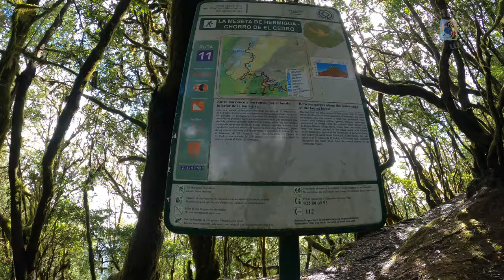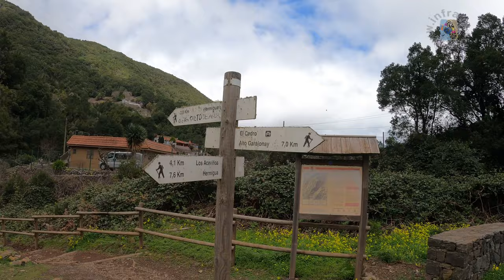🧭 Parque Nacional de Garajonay 🌳 Sendero circular Hermigua - El Cedro - Hermigua 🟩 La Gomera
🤍💙💛 Parque Nacional de Garajonay 🌳  Sendero circular Hermigua - El Cedro - Hermigua 🟩 La Gomera 🧭 Hoy visitamos la isla verde, la selva de Canarias hablamos del Parque Nacional de Garajonay en La Gomera. 💧🔥 La Leyenda de Gara y Jonay, una leyenda de amor.  ✍️ Subtitulado en varios IDIOMAS.
🧭 El camino comienza en la carretera GM-1 cerca de la zona Recreativa Barranco de La Madera. Te pongo ubicación: 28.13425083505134, -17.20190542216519
📙 La peculiar orografía de la isla de La Gomera, junto con la intensa protección de los bosques de la isla hacen que la isla de la Gomera se conserve prácticamente como una isla virgen.
✍️ Visita también los siguientes vídeos:
Para cumplir los objetivos necesitamos más subscriptores ¿te animas?